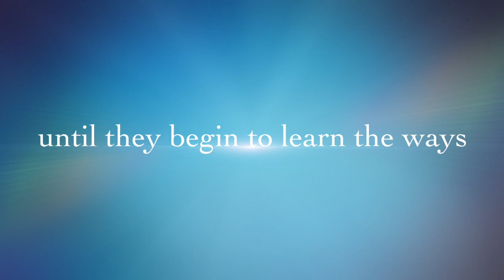A Piece of Home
This trailer is for the book "A Piece of Home" by J. Watts (2016)